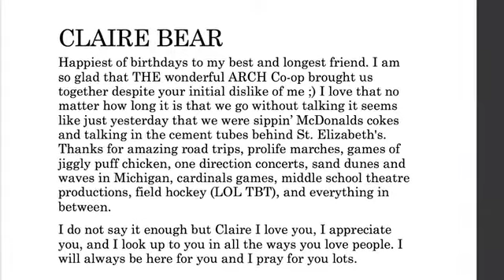November 11, 2019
Claire 21